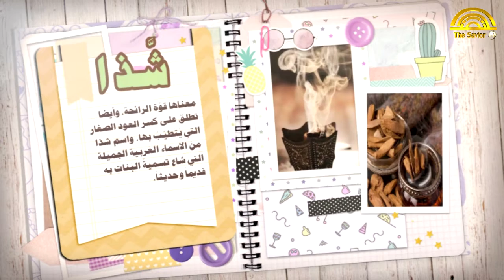شذا | كلمة ومعنى